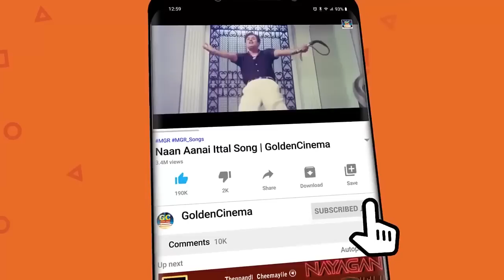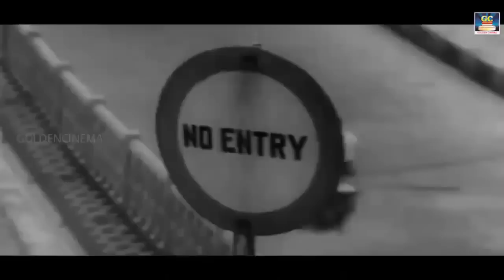அடிபட்ட நெஞ்சுக்கு ஆறுதல் தரும் தத்துவ பாடல்கள் | TMS Thathuva Padalgal | 60s Hits | MGR | Sivaji